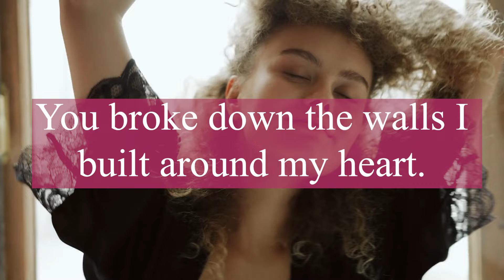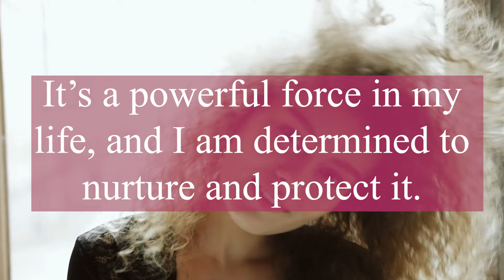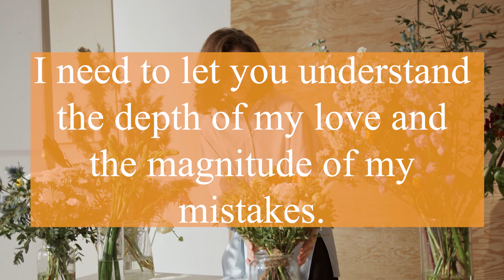DM TO DF TODAY 🕯️Channeled Message From Divine Masculine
❤️Personal readings